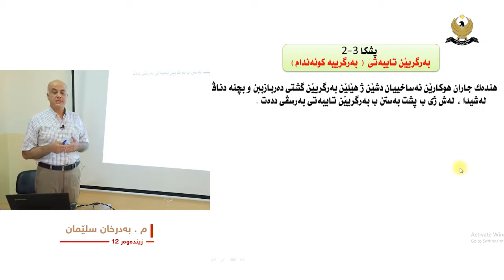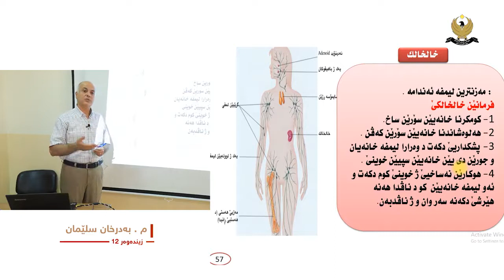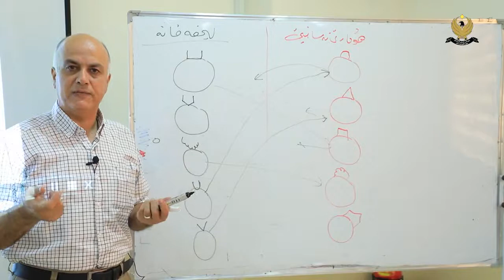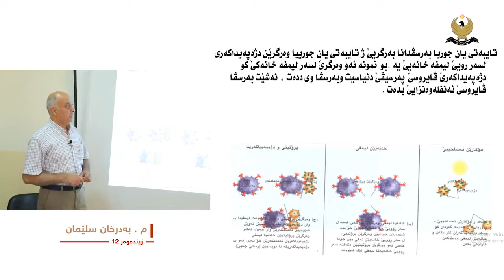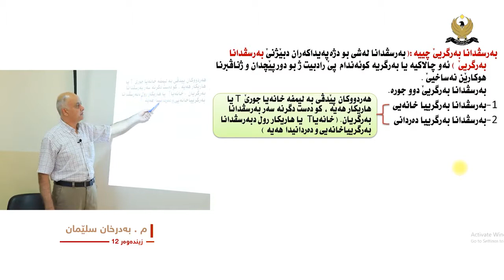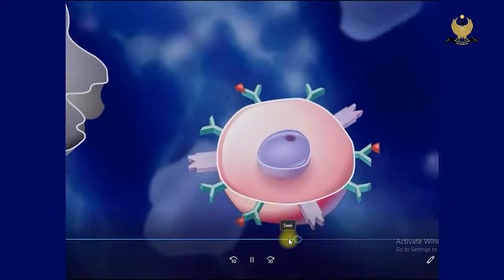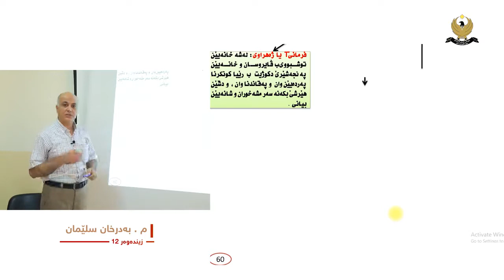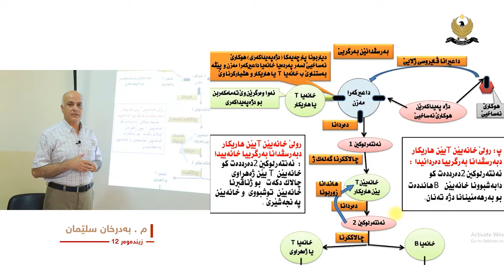زيندةور بولا دوزادي بابةتي بةندي 3 بشكا 3-2 بةرگريێن تايبةتي (بةرگريێة كوئةندام)(9)